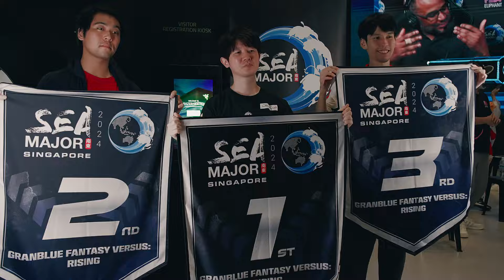Thank YOU for Running BACK SEA Major!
Thank you to all the viewers, spectators, players, commentators, sponsors and the Southeast Asia fighting game community for coming out and showing us all that the spirit of competition lives on!

Thank you Razer Gold for your sponsorship, Capcom for letting us host World  Warrior - Asia Southeast and Arc System Works for letting be a part of the Arc World Tour.